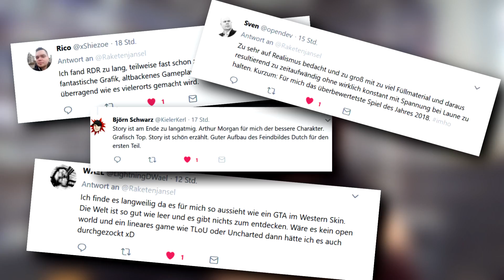WARUM ich RED DEAD REDEMPTION 2 leider GEIL finde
Red Dead Redemption 2 ist leider geil! Es ist definitiv eins der besten Spiele der letzten Jahre. Doch bei mir hat es nicht sofort gefunkt. Ganz im Gegenteil sogar: Zu langatmig, zu, langsam, zu realistisch, zu leer, zu groß. Für mich gab es anfänglich sehr viel Kritikpunkte, die fast dazu geführt hätten, das Game vorzeitig abzubrechen. Ich habe ich es dann aber doch durchgespielt und ich muss schlußendlich zugeben, dass ich Red Dead Redemption 2 leider geil finde!

Red Dead Redemption 2 - American Distillation Theme
Red Dead Redemption 2 - That's the Way It Is
Deichkind – Leider Geil (Sample)
Horizon Zero Dawn - Main Menu (Aloy's Theme)                                                                                                                                                                                                                                                                                                                                                                                                                                                                                                                                                                                                                                                                                                                                                                                                                                                                                                                                                                                                          [Outro] Onechanbara Z2 Chaos  – Funky Peach!!